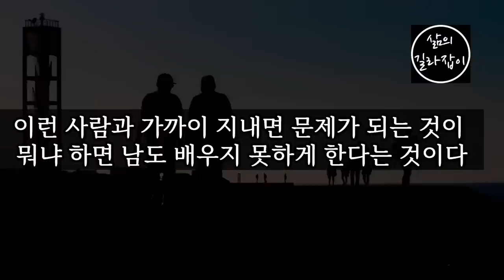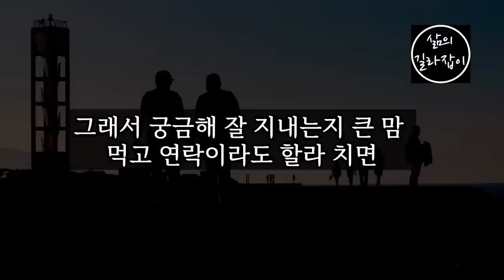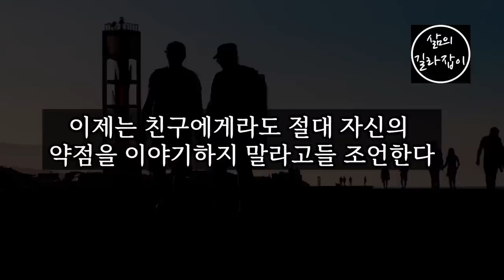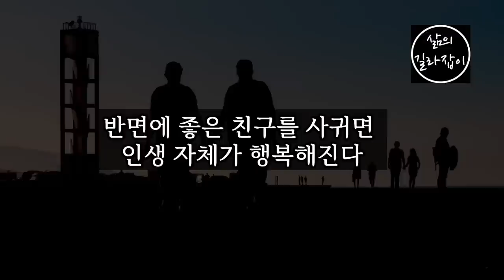오랜 친구라도 꼭 인연 끊어야 할 사람 5가지 │ 인간관계, 노년 인간관계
0:52 수정 사항
 "강한 자에게 강하고 약한자에게 약한 사람"이 아니라 "강한 자에게 약하고 약한 자에게 강한 사람" 입니다.